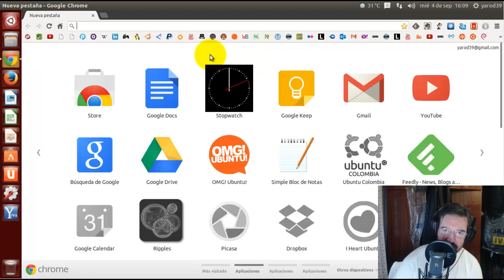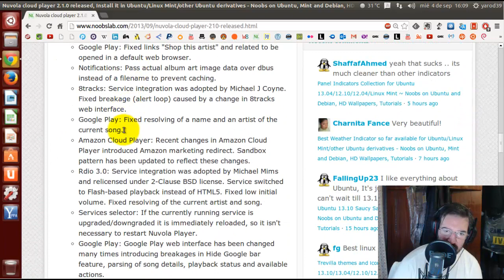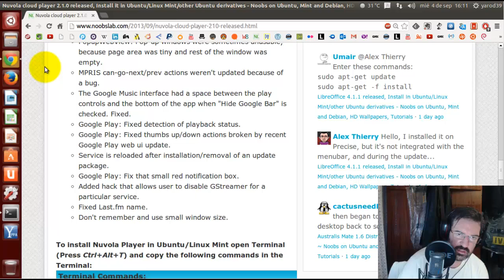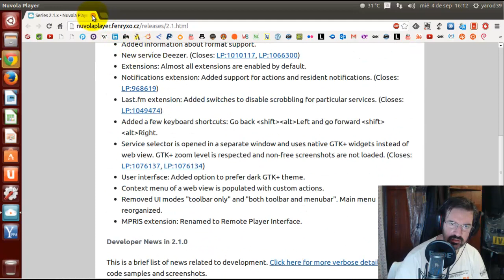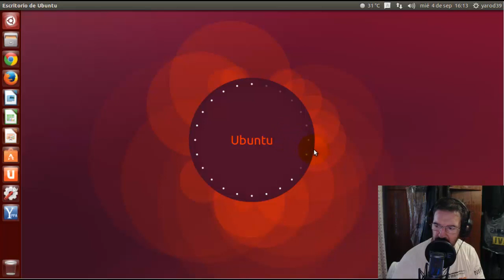Nuvola cloud player 2.1.0 lanzado para Ubuntu, Linux Mint y derivados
Terminal Commands:
sudo add-apt-repository ppa:nuvola-player-builders-stable
sudo apt-get update
sudo apt-get install nuvolaplayer